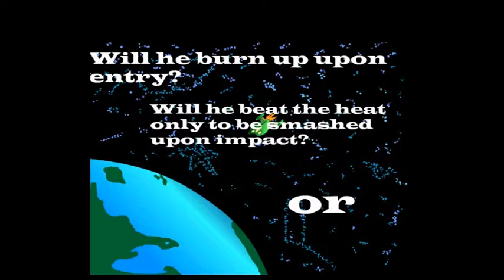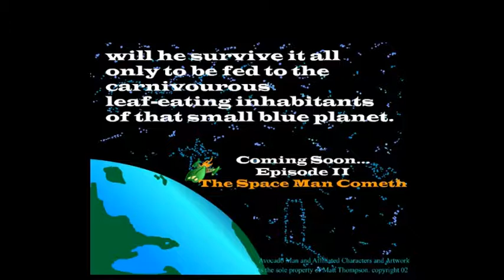Avocado Man - Episode I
Avocado Man.  A friend to the galaxy who fights the never-ending battle against the evil Tomatonians.